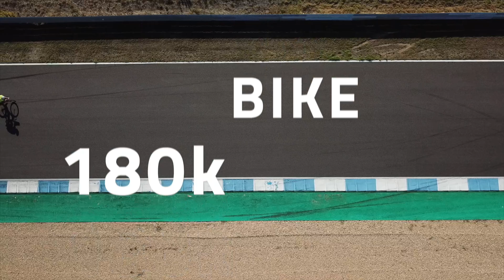IRONMAN Portugal - Cascais 2021 | teaser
The full distance is coming to Portugal joining the IRONMAN 70.3 on the same weekend.